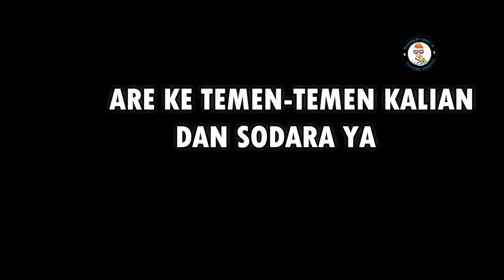Ide kreatif dari korek gas yang bermanfaat,mudah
Asalamualaikum teman-teman,gimana kabarnya ?mudah-mudahan pada sehat semuaya. jadi di video kali ini saya akan membuat video Ide kreatif dari korek gas yang bermanfaat,mudah yuk tonton vidoenya sampai selesai